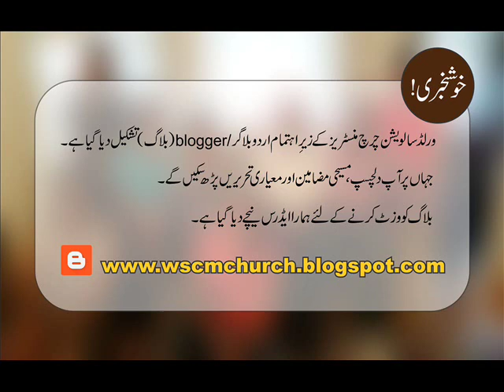Pastor Shahid Arif"36"Khuda Ki Muhabat Part 4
اگرآپ ان پیغامات سے برکت پا رہے ہیں تو دوسروں کے ساتھ شیئر کیجیئے، کومینٹس اور لائک کیجیئے ,اور بتائیے کہ ان پیغامات کےذریعے خدا کس طرح آپ کی زندگی میں کام کر رہا ہے